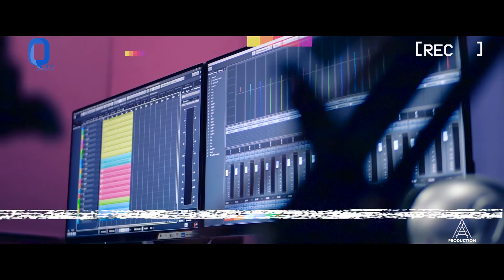Seeta Qasemie & Mahira Tahiri - Dost Ay Dost Behind The Scenes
Seeta Qasemie & Mohira Tohiri Dost Hai Dost( Making)
Qiam Entertainment